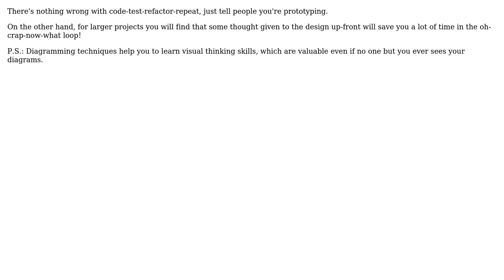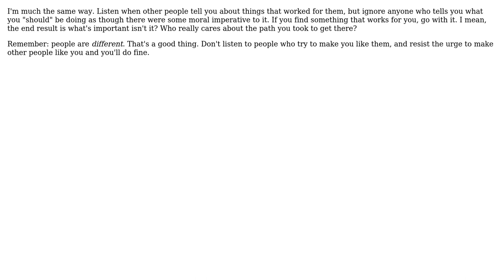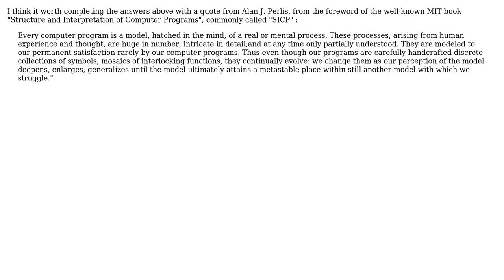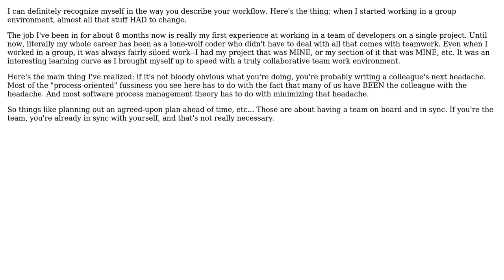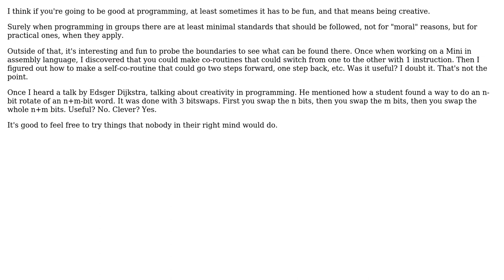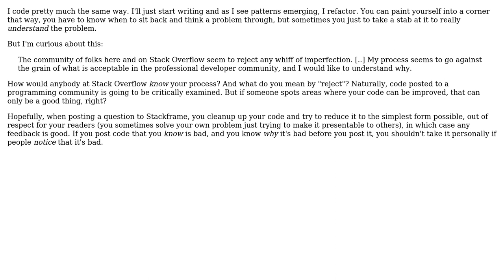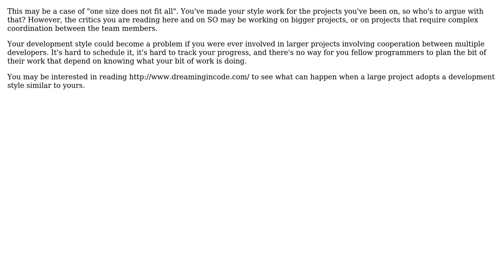Software Engineering: What's so bad about creative coding? (15 Solutions!!)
Software Engineering: What's so bad about creative coding?

With thanks & praise to God, and with thanks to the many people who have made this project possible! | Content (except music & images) licensed under CC BY-SA | Music | Images & others | With thanks to user Yugo Amaryl user user8865 user Steven A. Lowe user Mud user Mike Dunlavey user Michael Shaw user Martin Wickman user Joris Meys user Jason Baker user Ixrec user Eric O Lebigot user duros user Dan Ray user Charles E. Grant user Caleb user Brad user back2dos and the Stack Exchange Network Trademarks are property of their respective owners. You are responsible for your own actions.